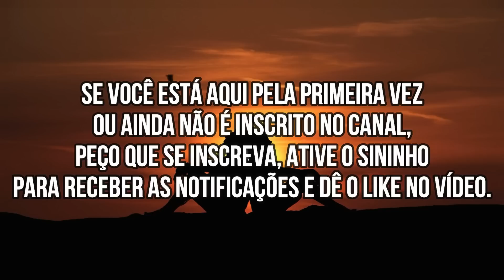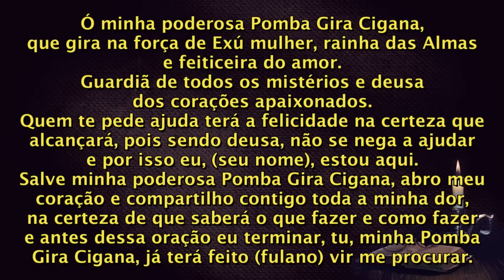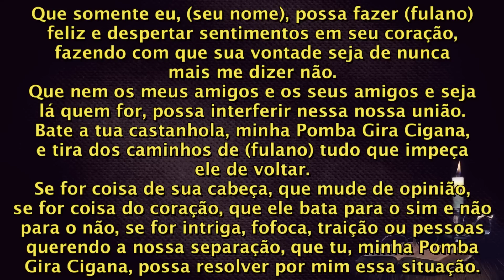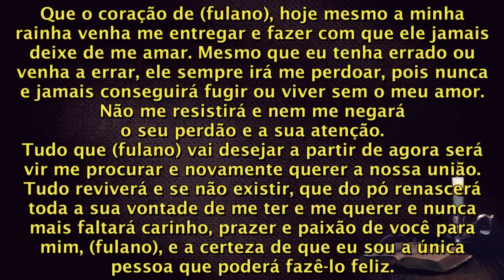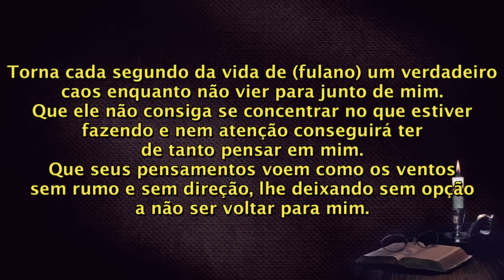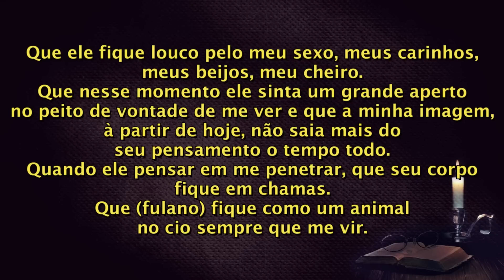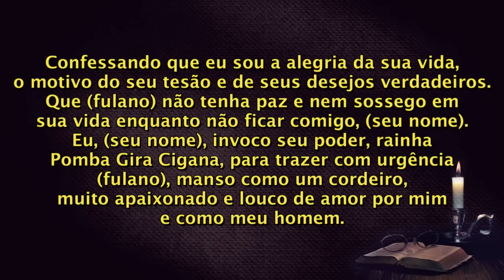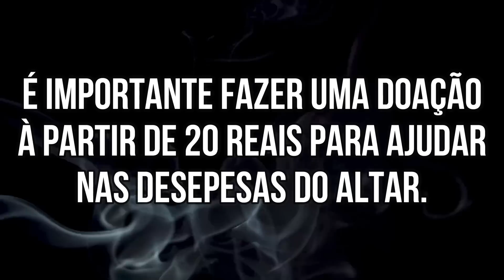ORAÇÃO MUITO FORTE PARA A PESSOA AMADA VOLTAR APAIXONADA E SUBMISSA